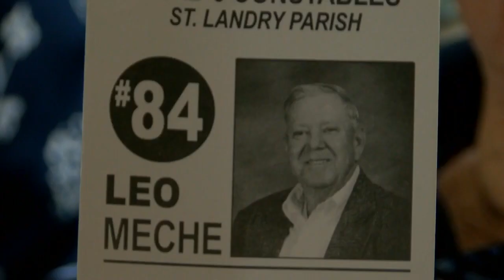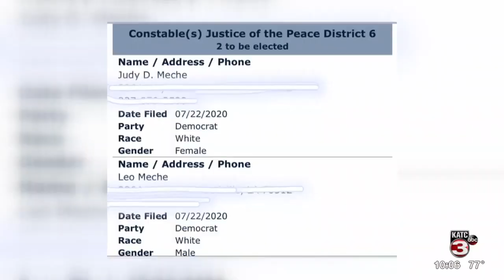Decades in politics: Arnaudville couple win constable re-election